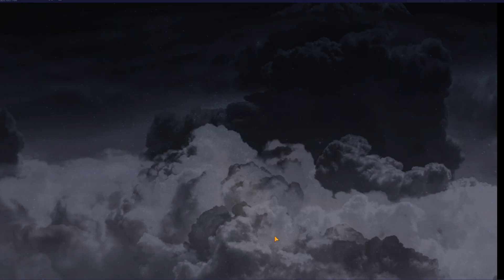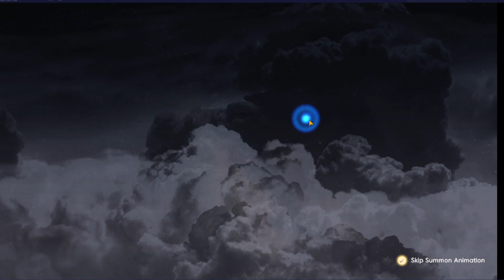GUARANTEED LEGENDARY SUMMON!! PLS EVAAAAAN 🙏 (Tower of God: Great Journey)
Codes: WELCOMETOG2023, 0218GRE4TJ0URNEY, PLAYTOG021723NOW, NEW1RREGUL4R0219, TOGDEVNOTE0220, TOGDIA369

※ The pre-registration and the official launch will be in the US, Canada, and Europe.

Title: GUARANTEED LEGENDARY SUMMON!! PLS EVAAAAAN 🙏 (Tower of God: Great Journey)